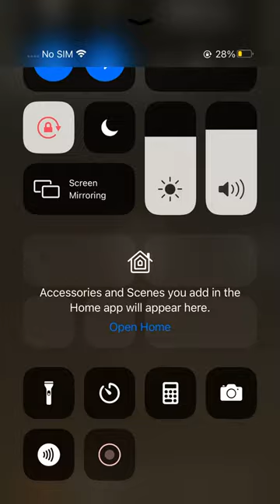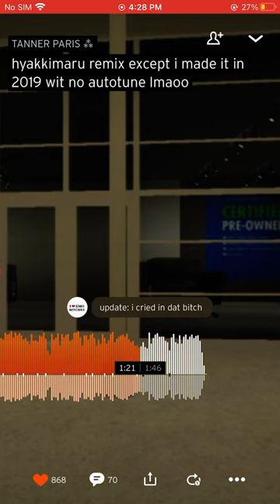Hyakkimaru- BabySantana remix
Angelic